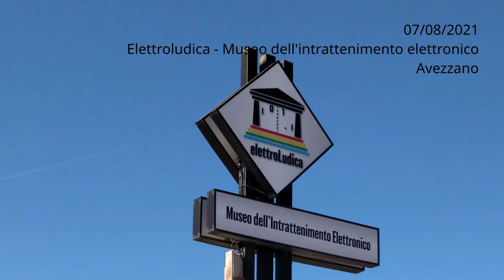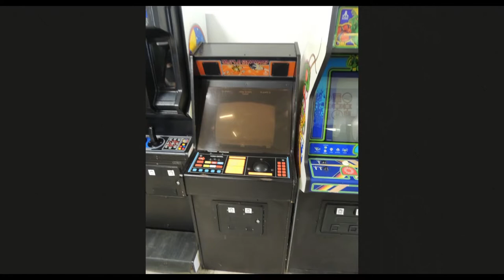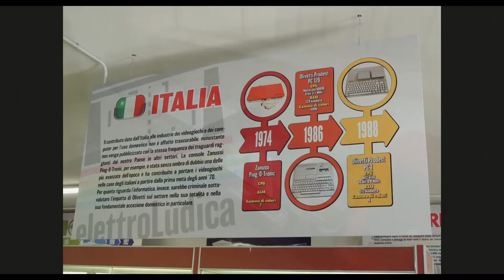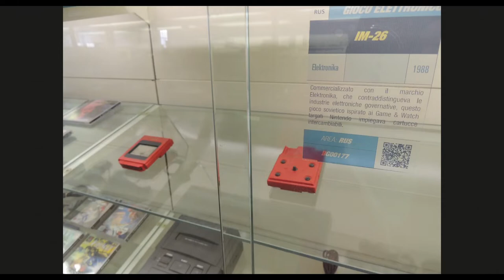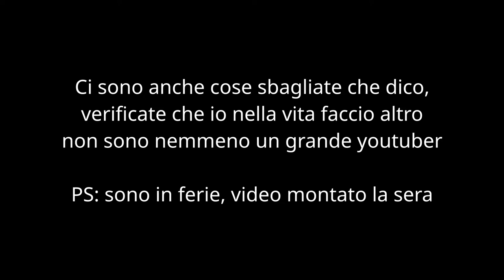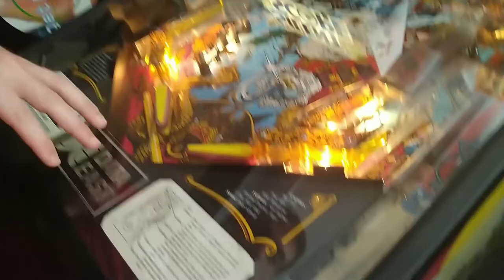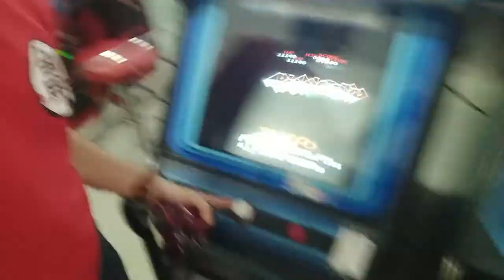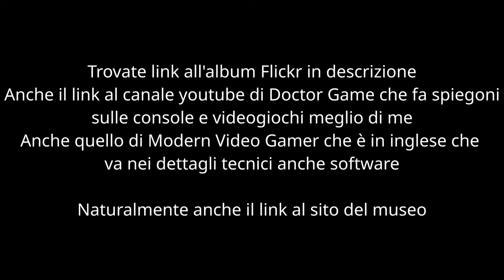Elettroludica - La mia esperienza al più bel museo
Sono stato al museo dell'intrattenimento elettronico. Tutto il giorno.
A parte il caldo si gioca da paura!